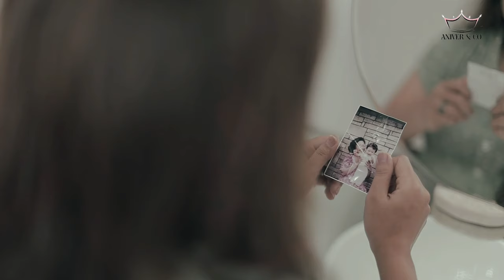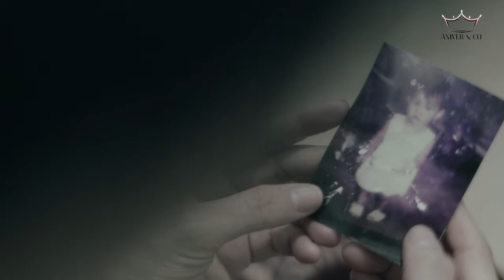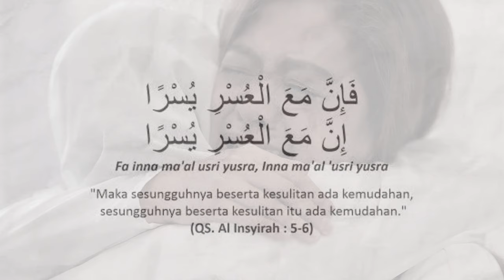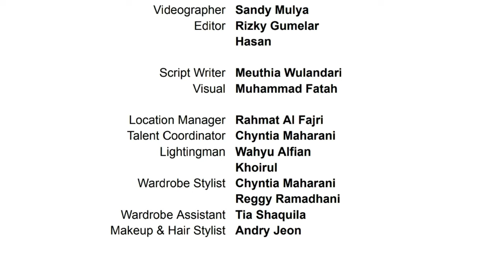PULANG - Rayakan KebersamaanFULL VERSION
Ternyata… gak semua orang merasakan “kemenangan” di hari lebaran.

Fia, seorang personal asisten yang merupakan korban Tsunami Aceh 2004.

Baginya Idul Fitri adalah tantangan dan tekanan.